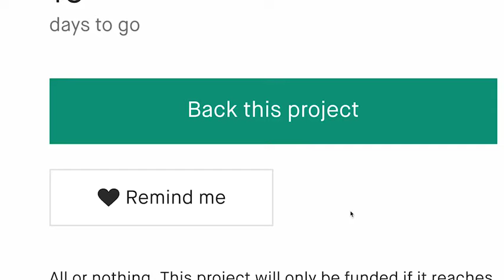Now on Kickstarter: Kosmu | The Bath Towel Redefined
Kosmu | The Bath Towel Redefined
A bath towel with real design, technology and material advancement.